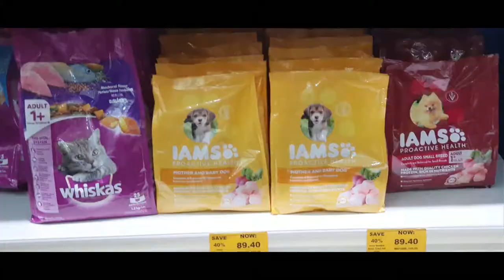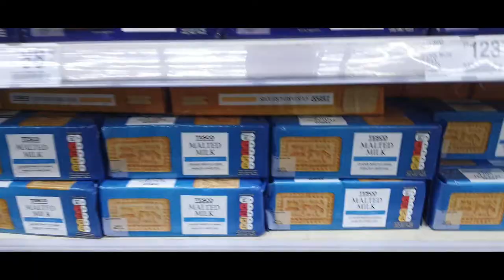Crate shopping for the puppy!!! & a chow chow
Today missus and I go crate shopping for the mutt... jabbathemutt.
Missus turns her diva on and mutt turns her tantrums on